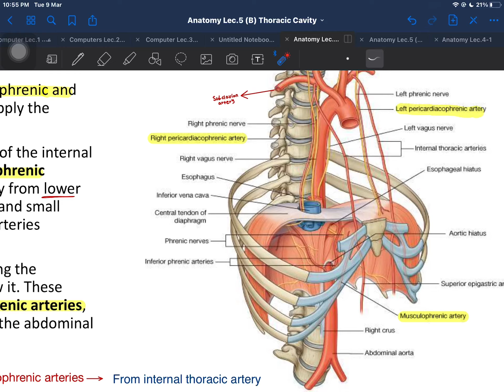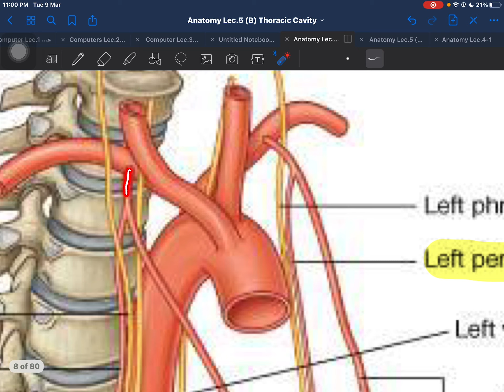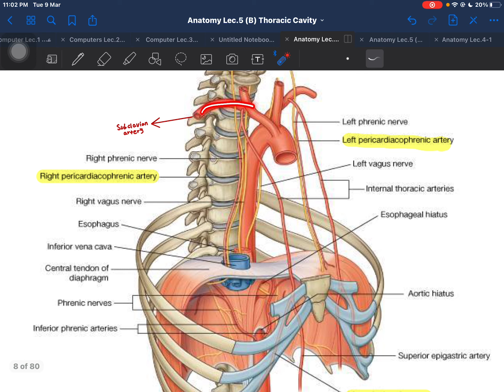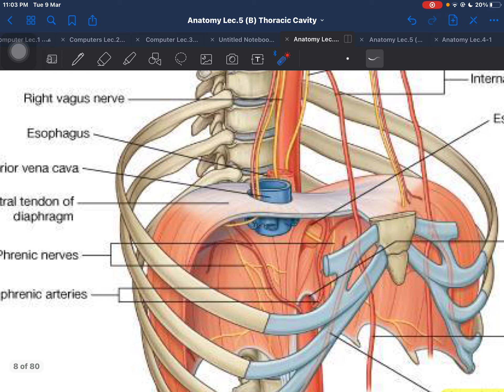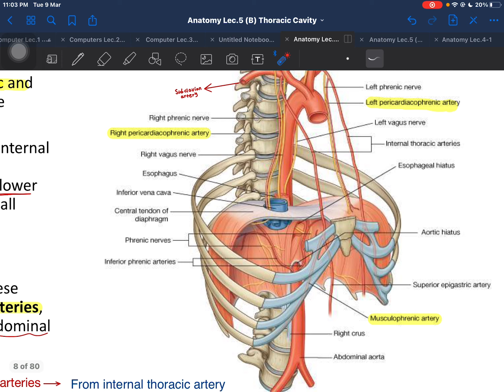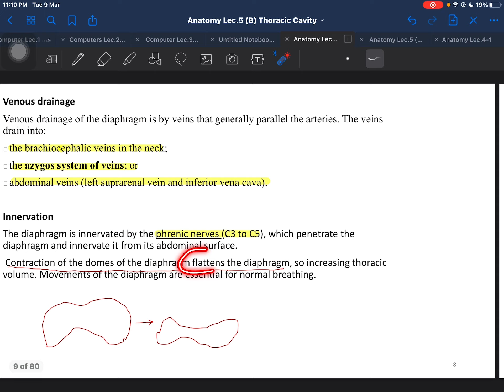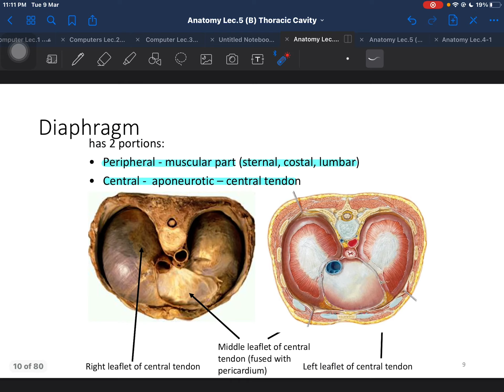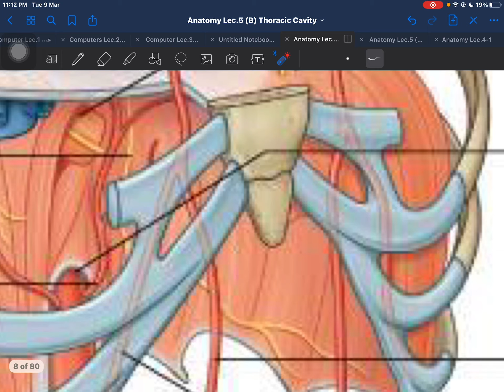Anatomy of diaphragm (supply)